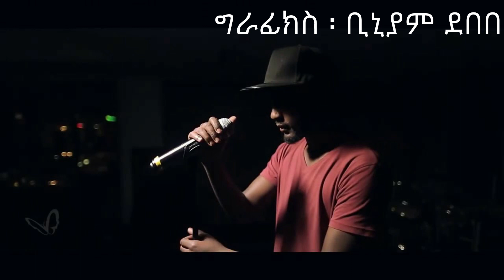KEMI- መጥቶ አዳነኝ | Gospel Afrobeat (lyric video)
SInger :KEMI
Lyric video : Beniyam debebe
We are a new Generation that gives honor to God with our Music.